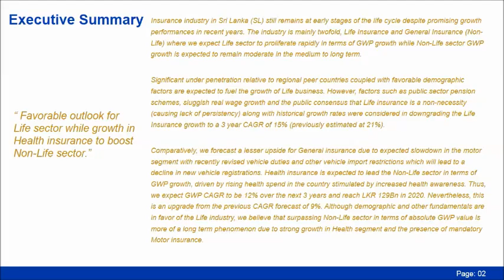LOLC Securities Insurance Sector Report 2018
Latest Insurance Sector report